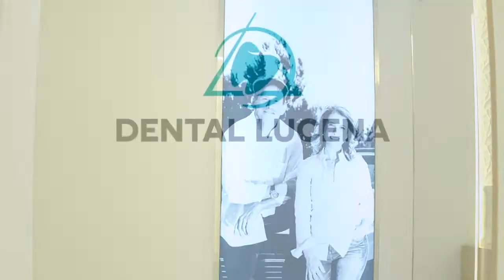Vicente Dalda presenta la campaña de Vecinos x Lucena a las Municipales